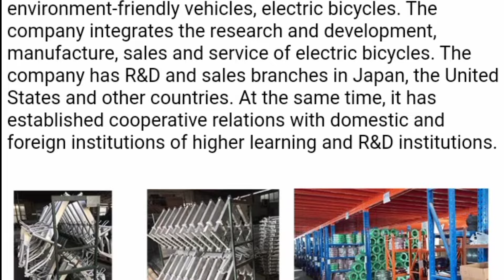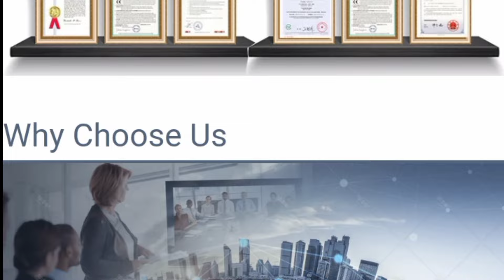e bike cargo king electric bicycle | drum break electric bike 22" electric bicycle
ebike cargo king electric bicycle | drum break electric bike 22" electric bicycle | new arriva